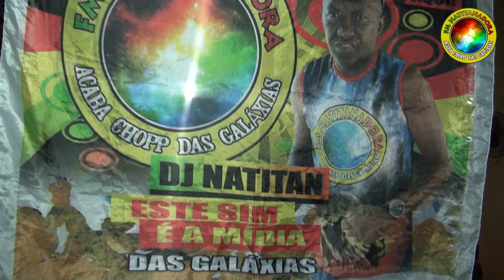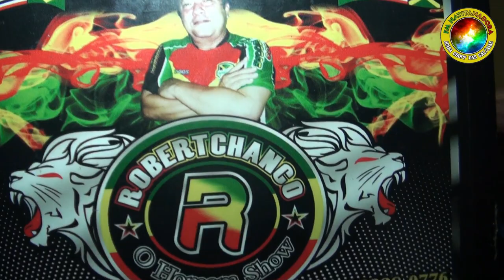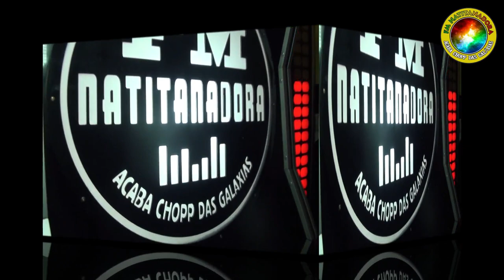REGGEA FESTA DOS DOIS DJ NATITAN E DA FM NATITANADORA 28 05 2023